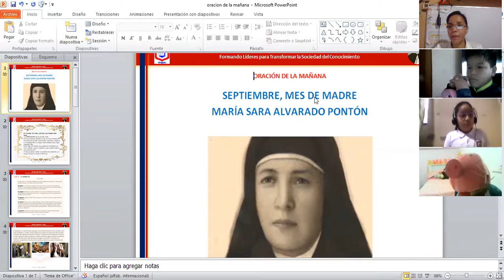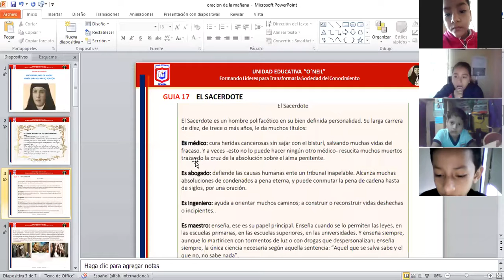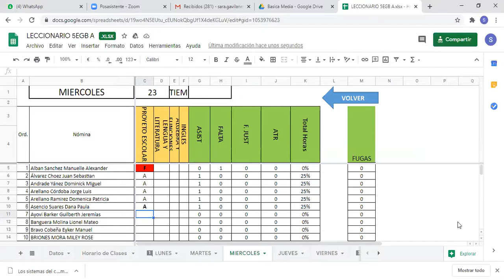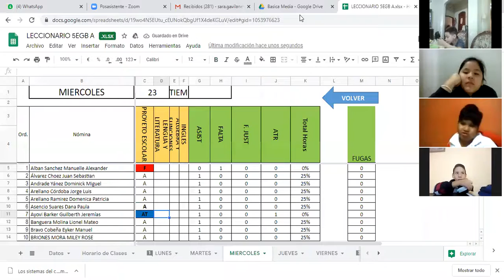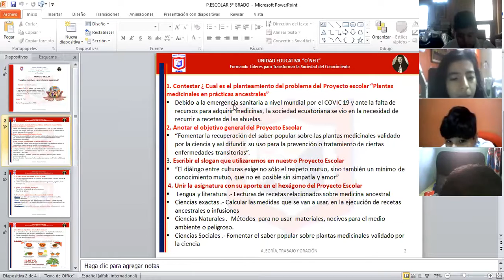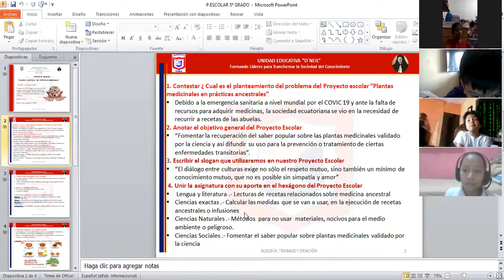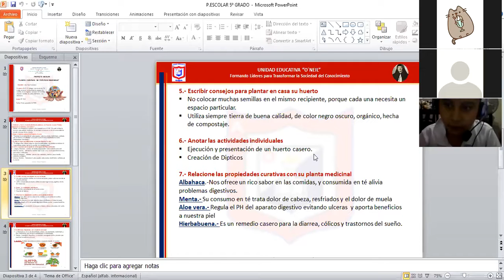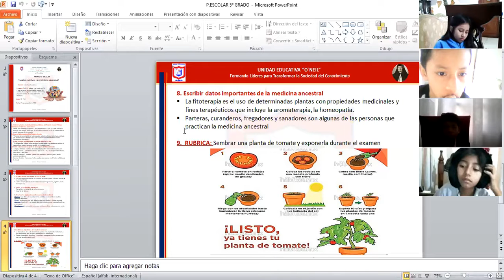proyecto escolar 5to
23 DE SEPTIEMBRE
-SEMBRAR UNA PLANTA DE TOMATE
-RETROALIMENTACION